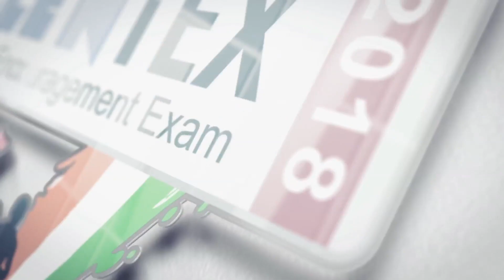TALLENTEX 2018 "Success Power Session" National Level Reward Ceremony [Class 7 Rank 20 to 4]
✪ Allen Career Institute is always ahead in promoting talent and supporting social concerns ✪ ALLEN honored bravery and education on the occasion. CRPF commandant Chetan Kumar Cheetah, who successfully fought death after taking nine bullets during an encounter with terrorists in Kashmir, who is also an Allen Alumni was honored with Rs 5 Lacs, along with this ALLEN TALLENTEX (ALLEN’s National level Talent Encouragement Exam) Toppers were rewarded with the prize money of Rs.1.25 Crore.
The felicitation and success power session of Allen’s Talent Encouragement Exam was held on December 3, 2017. The programme was conducted in UIT Auditorium, Balaji Nagar, in which meritorious students from all over the country along with their parents were present. Students from classes 5 to 10 and 11 Science received prizes of Rs 1 Crore 25 Lacs and Scholarships up to 90% admissions in the coming session from ALLEN. A workshop was also conducted for career guidance along with the Success Power Session.
The chief guests on the occasion were CRPF Commandant Chetan Cheetah and Kota City Police superintendent Anshuman Bhomia. Chetan Cheeta motivated the students to hope for the best and prepare for the worst situations. He asked students to love life and also guided them to follow their mission and achieve their goal.
✪ Meritorious Students from classes 5 to 10 and 11 Science received prizes and Scholarships up to 90% admissions in the coming session from ALLEN.
Sh. Naveen Maheshwari, Director of Allen Career Institute said “Tallentex is a platform which provides an opportunity to students to get appreciation and also inspires them to achieve high targets in future. It is worth noting that this examination was started in 2014 and till now more than 5.7 lacs students have appeared in this national level talent encouragement examination. Allen Tallentex -2018 result was declared on 12th November 2017
The programme started with the success power session by the senior faculty members of Allen career institute, who guided the students about various career options. Students were guided on choosing a career after completing their Xth, XIIth. The students were felicitated after the Ganesh Vandana by Ex-Student of Allen Piyush Panwar. Directors of Allen Institute Sh. Govind Maheshwari, Sh. Rajesh Maheshwari, Sh. Brajesh Maheshwari and Sh. Naveen Maheshwari along the chief guests felicitated the successful students with medals, certificate, scholarships.
Speaking on the occasion CRPF Commandant Chetan Cheetah said, ”Allen is imparting quality education along with spiritual values to the students. Students should face the difficulties with positivity, they should be determined towards their goal just like a soldier who never give up. He further added that Students should have discipline in life; they should face the challenges and complete the task”
Vivek Patil, Finalist of “India’s Got Talent” season 5 performed sand art during the occasion. His unique talent astonished the audience. This was followed by the performance of Jasu Khan, Rajasthan folk singer who performed various Rajasthan folk songs and received rousing applause from the audience.
The students attended the programme with their parents, guardians from all over the country. They were happy to know about the Allen culture and system. The whole programme was organized for the students and their guardians who got to know about the coaching system and the place where dreams are turned into reality.
✪ Winners of National Award ✪
Successful students from various classes were rewarded with cash prizes of Rs 1 crore 25 lacs during the award ceremony. The topper of 11th Class science maths Nishant Abhangi was awarded Rs 2 lacs; similarly, the topper of Science Biology stream Ishan Gupta received a cheque of Rs 2 Lacs. Class 10th Mudita Goyal (Rank 1) Rs 2 lacs, Class 9th Ayan Minham Khan (Rank1), Class 8th Mrinal Sharan(Rank 1) was given a cheque of 1 lac each. Class 7th Topper Apoorv Sharma, class 6th topper Anvesh Subham Pradhan, and Class 5th topper Ronak Roshan Mandot were awarded the cheque of 50 thousand each.